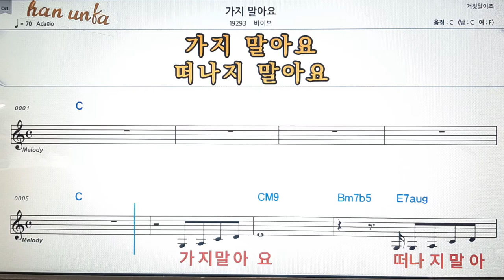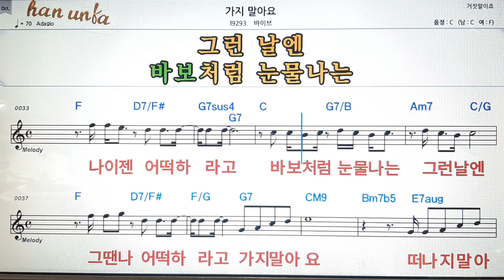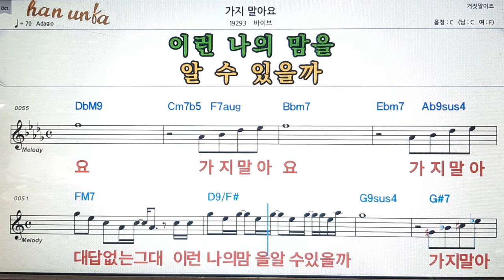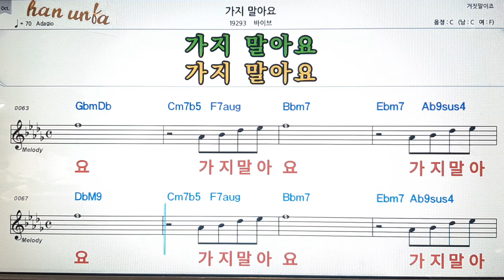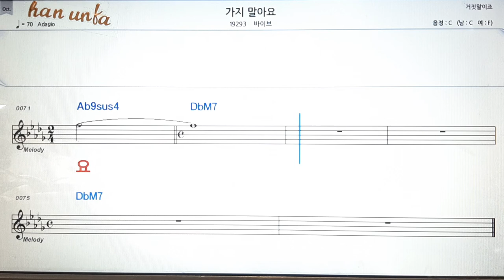가지 말아요/바이브💕Karaoke*Sheet Music*Chord*MR💋노래방 반주*기타 코드 악보*가라오케